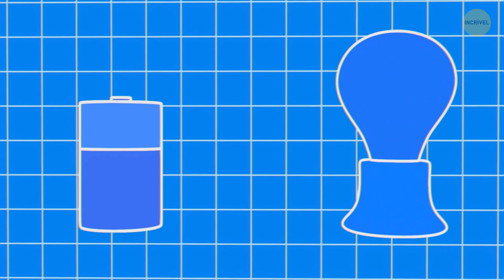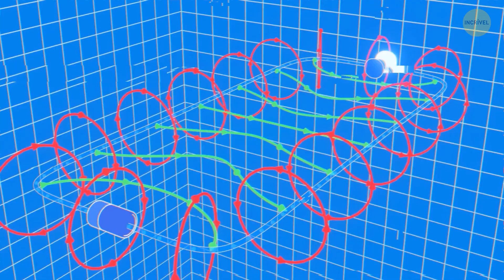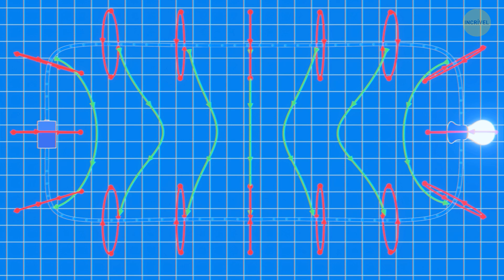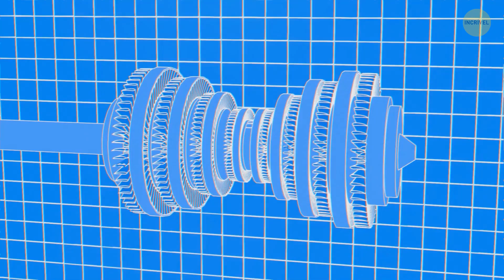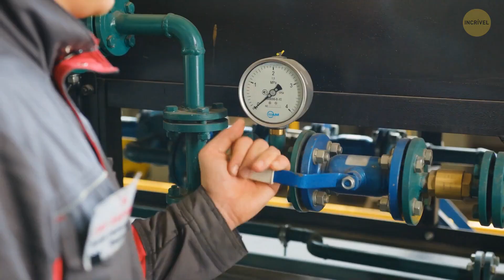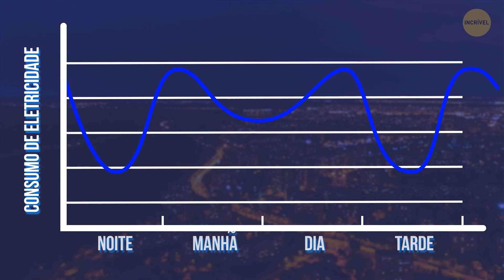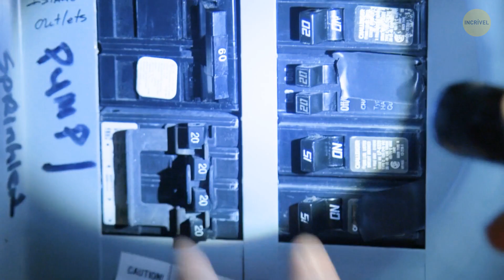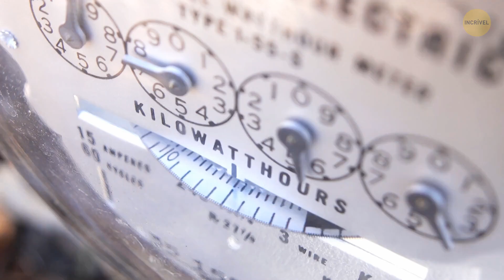A Verdade Sobre a Eletricidade que as Escolas nos Escondem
Você usa todos os dias, mas aposto que não faz ideia de como funciona... Eletricidade! Pense nisso: toda vez que você liga a luz do seu quarto, usa a velocidade da luz. Sim, a eletricidade viaja na velocidade da luz para sua casa. Vamos seguir esse processo passo a passo: conheça como a energia elétrica viaja, como ela é gerada e como ela é entregue diretamente na sua casa.

Neste vídeo, você aprenderá como criar uma corrente elétrica do zero e porque os professores de física mentem sobre a eletricidade. Se você está pensando em qual fonte de energia elétrica deseja usar, tenho novidades para você. Você já está usando a maioria delas ao mesmo tempo. Vamos descobrir, como é possível...